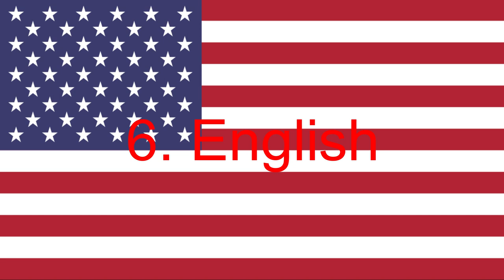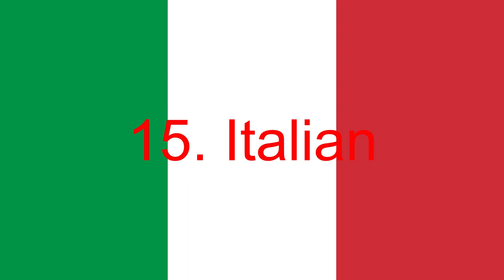Mickey Mouse Clubhouse Daisy Bo Peep Has Lost Their Sheep Multilanguage {Dubs Only, 29 Languages}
Missing Dubs:
1. Bulgarian {Alexandra Audio}
2. Danish
3. Dutch
4. European Portuguese
5. Filipino
6. Finnish
7. Gulf Arabic
8. Hungarian
9. Icelandic
10. Kazakh
11. Korean
12. Macedonian
13. Norwegian
14. Romanian
15. Slovak
16. Swedish
17. Turkish

The Gulf Arabic Dub Aired On Baraem

This Is The Multilanguage Video Of The 1st Recurring Song Of The Show!

Note 2:No Disliking My Videos!

{JAPANESE}

{MALAY}

NOTA 2: Saya tidak memiliki hak untuk filem ini.